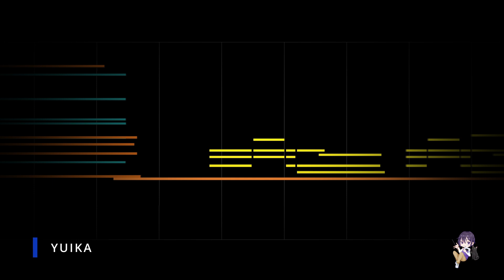YUIKA (丸竹夷・YouTube高校 / 日本史・世界史 Ch.)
作曲：Tck.
二次利用：不可
丸竹夷さんのチャンネル

※映像について
・映像は制作初期の複数楽器がまとめられた簡易的な音列を表示したもので、実際の音源の音列や楽器の数とは異なります。
・音声データの有無に関わらず、映像は許諾なく転載できません。

ゲーム配信がメインの個人勢VTuber！！
ゲームはAPEX（万年ゴールド）をやったり、あそび大全やマリオカートなどもやってますん。
フリーランスで曲を書いたりしながら生活しています。専門は芸術分野ですが、素人ながらDTMで制作した作品をこちらにアップしたりもしています～！

タグ
FN
マシュマロ

ーーー

お仕事の連絡等はウェブサイトからお願いします。
(全てのメッセージに返信できないことをご容赦ください。お仕事に関連するメッセージのみアシスタントがTck.にお渡ししております。そのうち、興味のあるメッセージのみ返信させていただいておりますが、お仕事に関するメッセージはすべて拝読させていただいております。)

コラボ等のお誘いはDMからどうぞ〜！

お手紙等は下記の住所へお願い致します。
(飲食物等はご遠慮ください。60サイズ以上または4kg以上のお荷物は転送料が高くなるため、お控えいただけますと幸いです。)
〒600-8846,京都府京都市下京区朱雀宝蔵町44番地,協栄ビル2階,京都朱雀スタジオ,Tck.-Sounds 宛